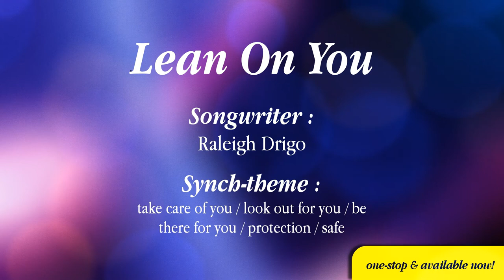Lean On You : Raleigh Drigo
/// LICENSING INFO :

"Lean On You" is now available for licensing and it is most conveniently available as a one-stop song, meaning that the songwriter has complete (100%) ownership and control over its distribution and usage.

/// SONG OVERVIEW :

This song is written for the synch-theme of "take care of you / look out for you / be there for you / protection / safe." It is quite an adorable spin on the all-too-common "lean on me" theme. The song is based upon the narrator's coming-of-age acknowledgement that though he may be incapable right now, someday he'll be the person you can lean on. This is a light-heated, feel-good song perfect for the right project.

Said I’m an ocean
I feel like a pond
Asked me to roar
I let out a yawn

Perhaps there’s a king inside
But since you don’t seem to mind

Someday you’ll see you can lean on me
But for now I’m gonna lean on you

Fit for a castle
More like a barn
Bazooka, no way
At best I’m a dart

Maybe my wings will grow
But yours are ready to go!

Maybe in time I’ll bloom
But you grew enough for two!

/// CREDITS :

raleigh drigo : music & lyrics

thomas macphail : producer

/// END ///